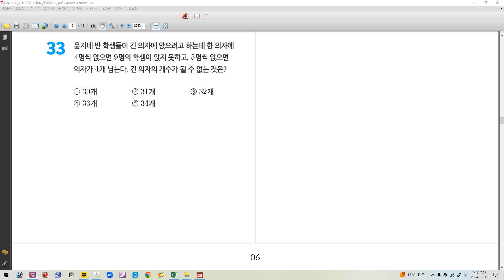부등식33번